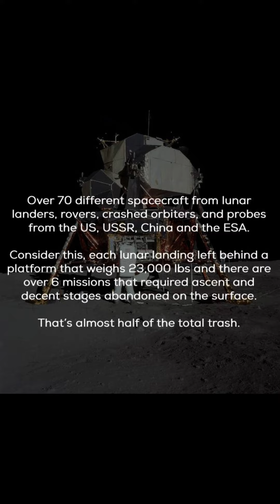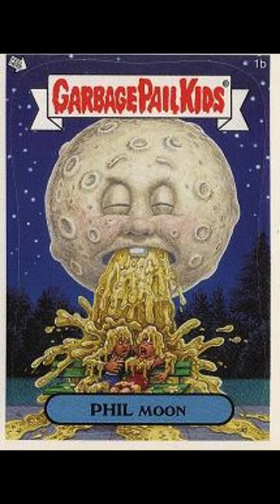how much garabage left on moon?sciencefacts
While moon garbage does not pose the same environmental concerns as Earthly pollution, it does have implications for future lunar missions and scientific study. As more missions are planned, scientists and space agencies are increasingly aware of the need to preserve and protect these historic artifacts while managing new lunar debris to avoid potential conflicts and impacts on scientific research.